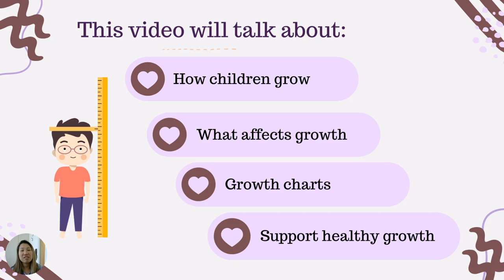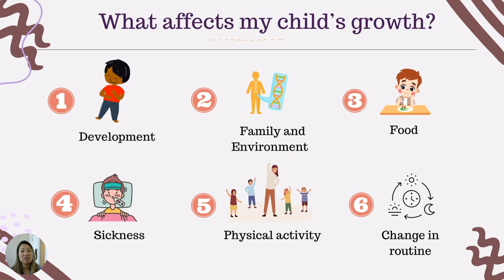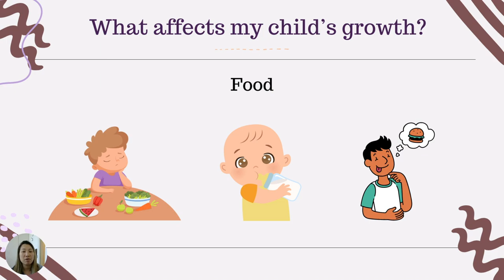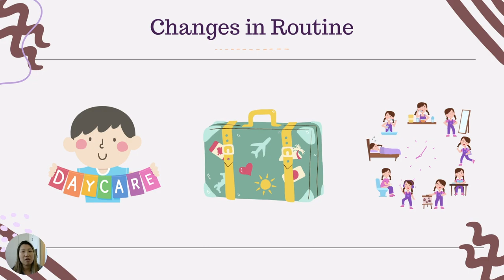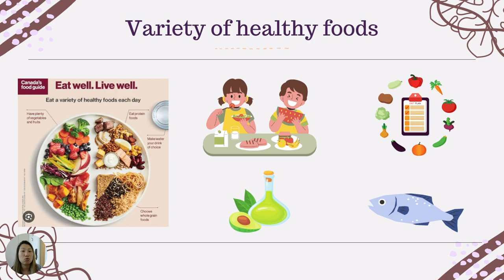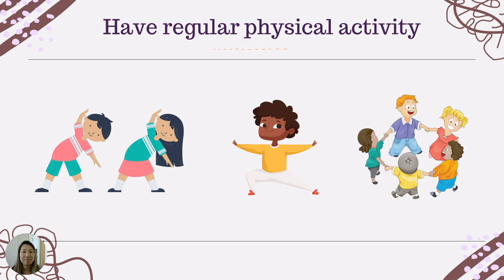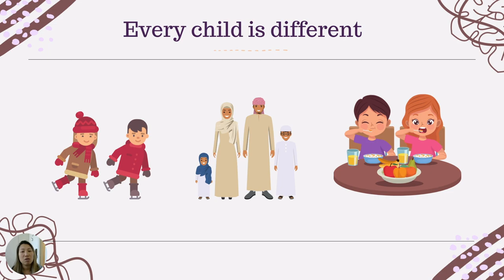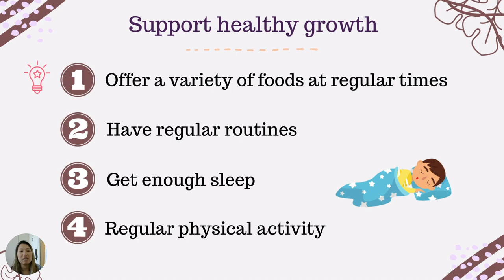Understanding your child’s growth